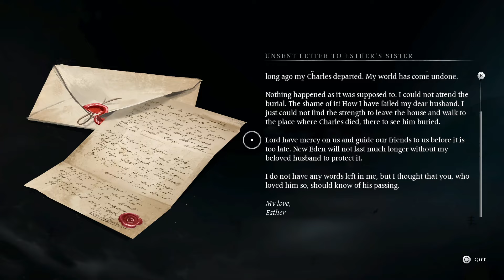Banishers Ghosts of New Eden (Part One) - New Eden home to Ghosts, Sad people and really bad dreams!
Banishers Ghosts of New Eden is a very in depth story driven game with an RPG style thrown in for good measures. Depending on the choices you make throughout the game, different outcomes or scenarios may happen based on those choices. Not only that but you will also have to factor in different play styles between the two characters the story is based on.

The little combat I have played so far was not bad at all and based on the items that I picked up and the quantity of them that there will be a lot of upgrading or even supplies gathering to get better equipment and gear.

Come join the chat or just sit back and watch, if your not entertained,  it'll be good to sleep too at least.
Any suggestions for other games to play is always appreciated, and anime or game talk is always encouraged.